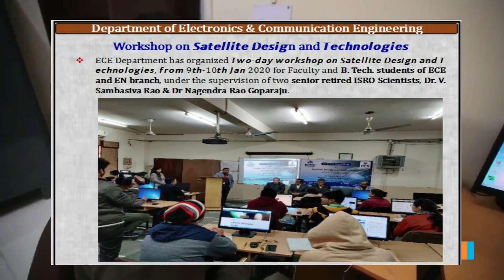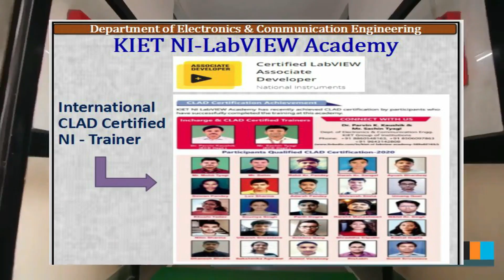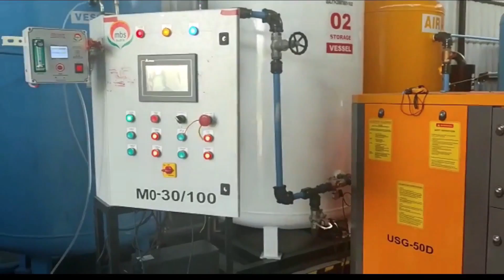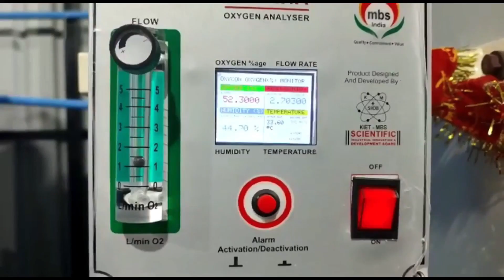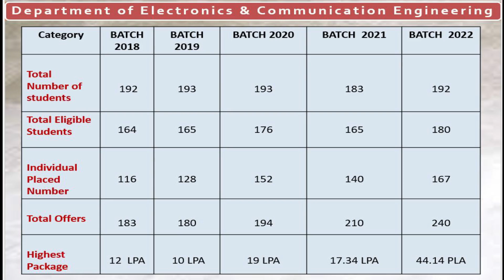Electronics & Communication Engineering (ECE) | KIET Group of Institutions | 1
The Department of ECE grooms the students to excel in the field of technology. To train our students in both software and hardware skills, ECE Department has 04 most prestigious Centres of Excellence (CoE) i.e., Robotics & Mechatronics CoE, Biomedical Instrumentation- R&D Centre, KIET Space Lab and KIET NI-LabVIEW Academy.

These CoEs provide in-depth exposure to the students about the latest technology including IoT, Artificial Intelligence and Machine Learning along with Python training to design the software code for controlling such hardware machines.

For the 2022 pass-out batch, the ECE Department has an excellent placement rating with the highest package of Rs 44.14 Lakh in Amazon Company and a total of 240 job offers for 180 students.

The ECE Department's motto is to upgrade the skills and knowledge of our young engineers to enable them not only to survive but be the best in the present competitive world.

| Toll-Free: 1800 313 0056